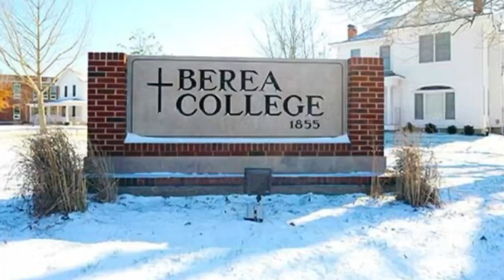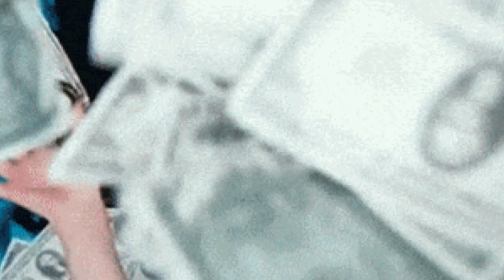No Tuition Cost || No Application Fees Required || Apply Now!! How to Study in USA for free ✈️🌎💸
*No Tuition Cost || No Application Fees Required || How to Study in USA for free ✈️🌎💸Zero Budget *

Studying in the USA can be costly, but with the scholarship offers given out by some of the top-most universities in the USA, you can study for free or with a very low tuition amount. Take advantage of these scholarship offers while they last because these are valid for international students!
Want to study in USA for free? Want to study in USA but think you can't afford it?

Please forward this video to everyone you know.  Good luck!

Have you seen this playlist: Ultimate List of Small Business Grants [Local, private and international.

Have you seen this playlist:  Success hacks and motivation videos.

ptdf scholarship 2022,

albukhary international university scholarship,

albukhary international university,

federal government scholarship 2022,

fully funded scholarship without ielts 2022,

university of alberta scholarship 2022,

turkiye burslari scholarship 2022,

agbami scholarship 2022,

scottish government scholarship,

ptdf scholarship 2022 deadline,

scholarship 365.,
commonwealth shared scholarship 2022,

aa zaura scholarship,

nasarawa state scholarship 2021,

borno state scholarship login,

mtn scholarship 2021 deadline,

ptdf overseas scholarship 2022,

mtn scholarship 2021 application form,

erasmus mundus scholarship 2022,

ptdf local scholarship 2021,

scholarship 2022,

bauchi state scholarship board portal,

daad scholarship 2022,

nasarawa state scholarship,

seplat scholarship 2021,

scholarship to study abroad,

free scholarship to study abroad,

scholarship exams to study abroad,

scholarship opportunities,
7

jamb registration 2022,

jamb syllabus for 2022/2023,

jamb 2022 syllabus,

when is jamb 2022/2023 starting,

when is jamb 2022 starting,
lagos state college of health technology,

nursing schools in nigeria selling forms,

school of nursing osogbo portal,

dansharif college of nursing school fees,

kaduna state school of nursing form 2021,

school of nursing kafanchan application form 2021,

school of nursing lafia admission form 2021,

ogun state school of nursing form 2021,

ogun state school of nursing,

school of nursing osogbo form 2021,
school of nursing osogbo,
osun state school of nursing form 2021,

buckinghamshire new university,
university of derby,
cheapest university in uk for international students 2022,
university of manitoba,
cheap flights from lagos to london,
qatar airways,
cheapest state university in nigeria,
university of saskatchewan,
leeds trinity university,
cheapest private university in nigeria,
teesside university,
university of boltoncheapest university in nigeria,
university of chester,
cheap universities in uk for international students,
coventry university,
cheap hotels near me,
cheapest universities in uk for international students,
university of saskatchewan,
lagos state university of science and technology,
polytechnics in nigeria,
radboud university,
college of education in nigeria,
federal polytechnic nasarawa,